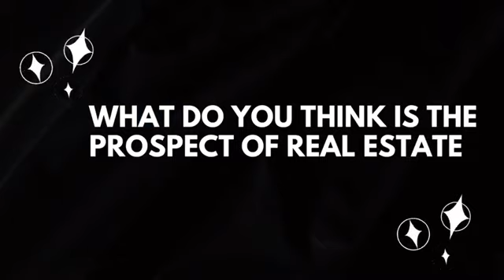Our Guest of the week is Ambassador Dr Don Odunze!A man deeply rooted in knowledge and wisdom.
Our Guest of the week is Ambassador (Dr) Don Odunze!
A man deeply rooted in knowledge and wisdom.
His life is a great testimony that has transformed and impacted many lives across the globe.
We are so honored to have you sir!
Thank you for all you do and keep being a huge inspiration to many lives.
We at gasvine properties Ltd say a big thank you!